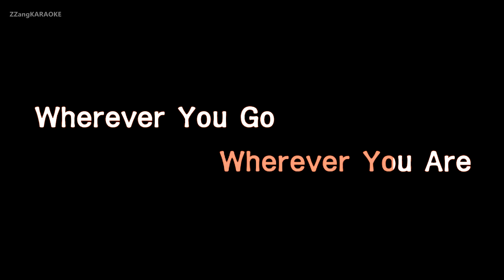[짱가라오케/원키/노래방] 에디킴(Eddy Kim)-우린 어쩌면(Perhaps Love) (알함브라 궁전의 추억 OST) [ZZang KARAOKE]